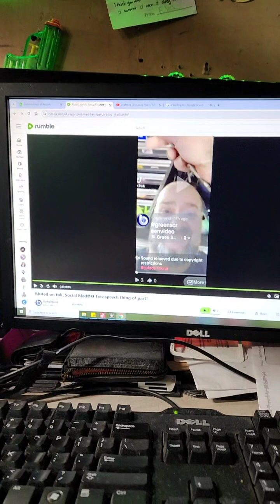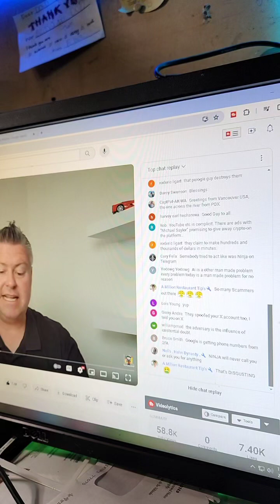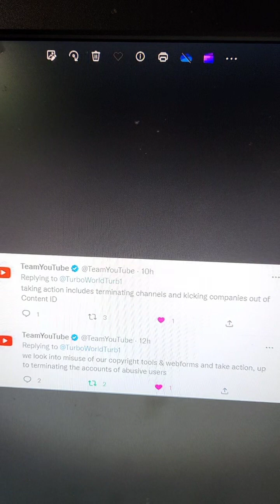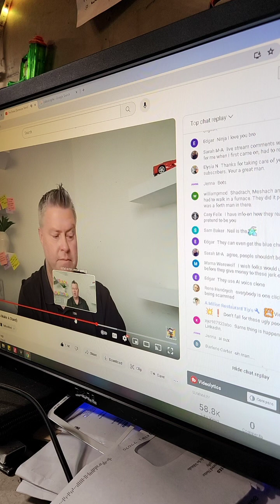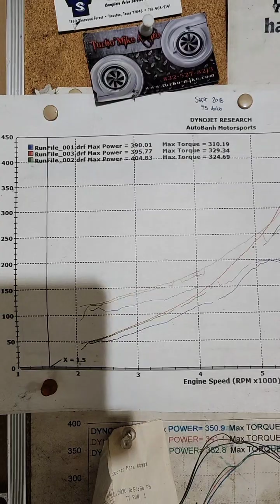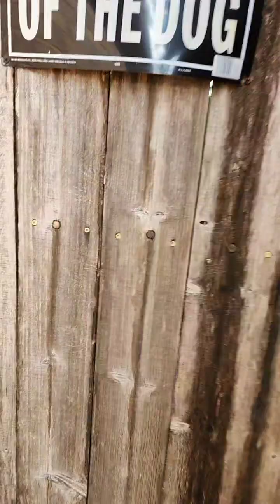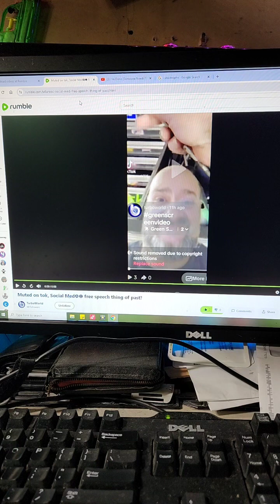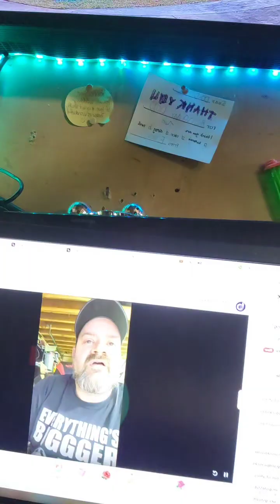Live feed "DIAMOND JUEVOS" 2.2.24 & owner of the 242, talking cars, update on TurboWorld Network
Diamond Juevos."  turboworld725 tiktok How many bites out of the apple are you going to take?" We ask them all . We show why Americans are embarrassed At our own American based social platforms and we show how there are more freedoms on communist platforms, and this alone should be reason enough to share, and so much more breaking information from creators points of view, and not just me.

And, what a fun day, David the owner of the 242 calls and comes by during the live feed on tik tok, we chat cars, meet a bunch of new friends, talk shop and updates about the channel.

Fun discovery to test my honesty..
See for your self how difficult it is to find us in both google and you tube search, as "Turbo World" now find us in rumble search, as "turboworld",One word - no space, same icon , both are us, just two different layouts, and subscribe there because that's the honey post vault of everything we create that, either is not allowed anywhere else, or already got blocked everywhere else.